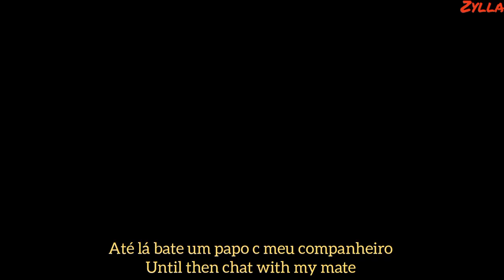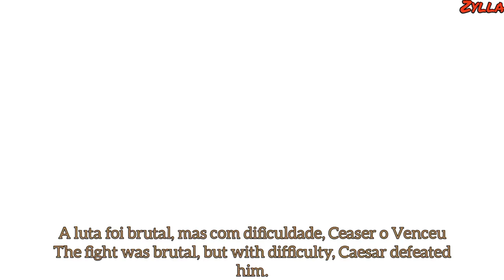Imminent Space Danger EP 7: The Old Guardian - Stick Nodes Animation